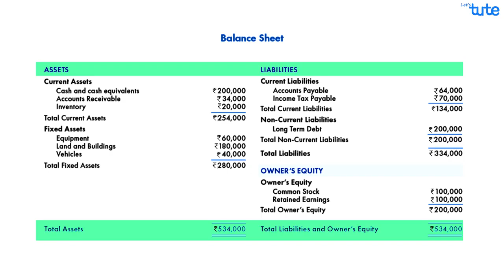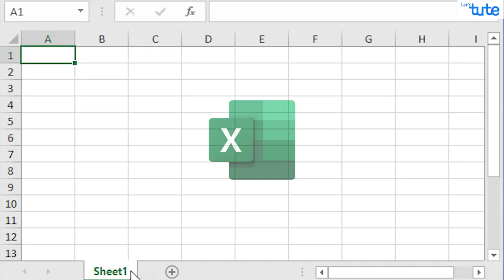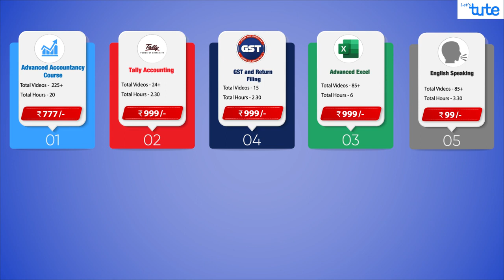The Business Mastery Online Course (Combo Pack: GST + Excel + Accounting + Tally + Spoken English)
Hello Friends,
   Checkout our video on The Business Mastery Online Course (Combo Pack: GST + Excel + Accounting + Tally + Spoken English)

Equipment:

1: Green Backdrop Background YouTube Video Shooting
2: DIGITEK® (DTR 550LW) (170 CM) Tripod For DSLR, Camera
3: Godox SB-UBW Series Octa (SB-UBW120 47'') lights
4: Cellphones TriPod t Adapter For Mobile Phone
5: Aerial Acoustic Foam
6: Travel Adapter
7: AmazonBasics Camera Lens Protective Pouches - Water Resistant
8: AmazonBasics Backpack for Cameras and Accessories

Accessories:

1: SanDisk 128GB SD Card - SDSDXXY-128G-GN4IN
2: SanDisk 128GB Extreme Pro SDXC UHS-I Card - C10, U3, V30, 4K
3: Canon EF-S 24mm f/2.8 STM Lens
4: Spe Tulip 58Mm Flower Lens Hood (Black) For Canon Eos
5: Graphic Tablet
6: Microphone with 20ft Audio Cable
7: Headphones for Home & Recording studio
8: Studio Condenser Microphone

Software:

1: Effects and Cinema 4D Lite: 3D Motion Graphics Using CINEWARE
2: Adobe Photoshop CC for Photographers 2018 Paperback